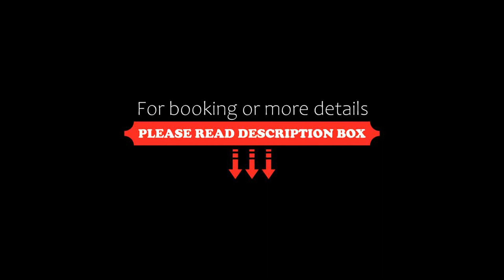Mario Summerland Apartments, Mamaia, Bulgaria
About Property:
You're eligible for a Genius discount at Mario Summerland Apartments! To save at this property, all you have to do is sign in.
Set in Mamaia, Mario Summerland Apartments offers lake views and free WiFi, 100 m from Ammos Beach and 100 m from Mamaia Beach.
Offering a terrace or balcony with views of the city and sea, the units feature air conditioning, a seating area, satellite flat-screen TV and kitchenette. There is a private bathroom with shower and free toi...
Property Type: Hotel
Address: Aleea Siracuza Nr.3 , Bl. B , Et. 7 , Ap 70 , 900001 Mamaia, Romania
Searching For
1. Mario Summerland Apartments - Mamaia - Bulgaria
2. Mario Summerland Apartments - Mamaia - Bulgaria Address
3. Mario Summerland Apartments - Mamaia - Bulgaria Rooms
4. Mario Summerland Apartments - Mamaia - Bulgaria Amenities
5. Mario Summerland Apartments - Mamaia - Bulgaria Offers and Deals
Audio Credit:
Track Title: Subway Dreams
Artist: Dan Henig